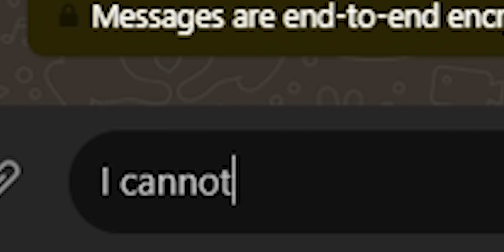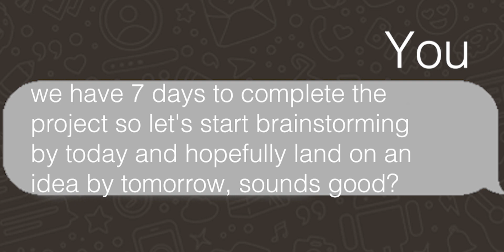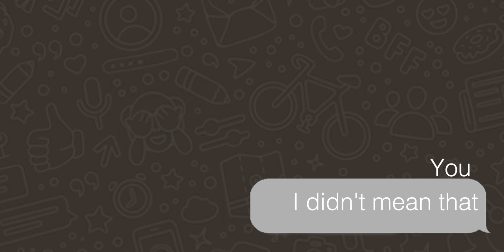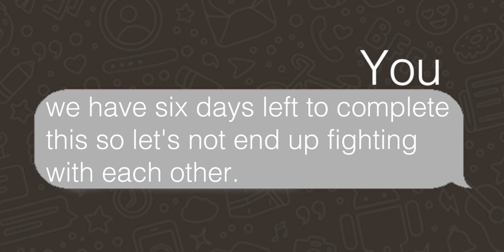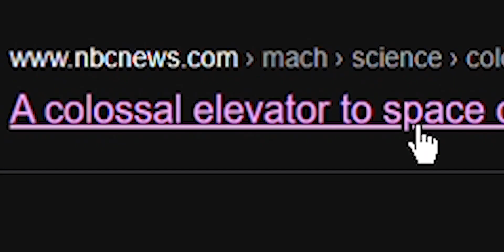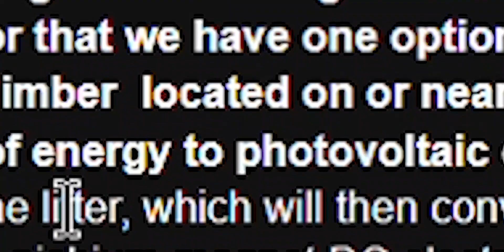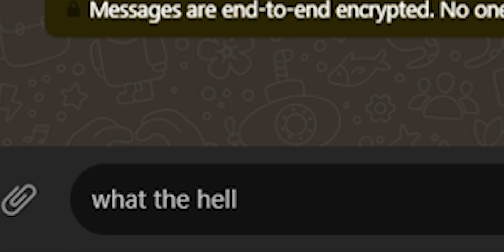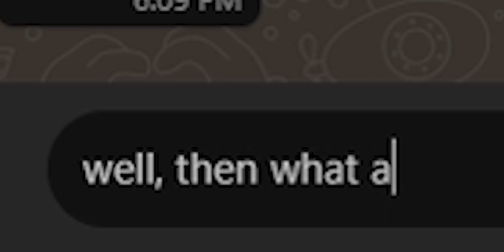Group-5 | Silent Short Film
Group-5 is a short film about a group of students who are tasked with completing a science project with the restrictions of lockdown as their journey unfolds, experience an exuberating adventure all through a computer screen.

Credits:
Written, Directed & Edited By
Hanif Alam

Executive Producers
Yashvi Jajoo
Abhishree Koushik
Krisha Kadam
Preet Agarwal
Ritesh Kocheri

Associate Producers:
Nia Ajmera
Kruti Khandelwal
Ashwathy Madothi
Parth Daudkhane
Arvind Haridas
Dhvani Mehta
Harshit More
Arjun Singh

This is a short film that I made with my classmates for my mass media project, hope you like it.